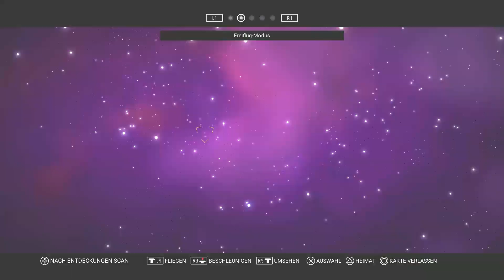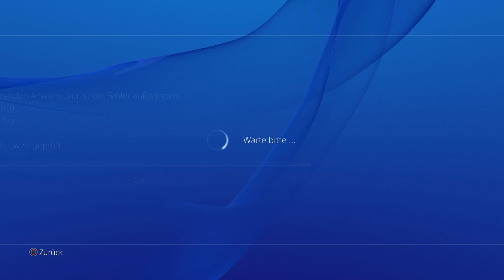No Man's Sky Gameplay German #6 - Was soll die Scheiße - Let's Play No Man's Sky PS4 Deutsch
No Man's Sky Gameplay German - Let's Play No Man's Sky German Gameplay PS4 Part 1 - No Man's Sky Deutsch

Ein Spiel mit einzigartigem Umfang und Schöpfungskraft, das ganz im Stil klassischer Science Fiction eine überwältigende Vision von Abenteuer Vorstellungskraft bietet. Du kannst in No Man’s Sky eine schier unendliche Anzahl von Welten erforschen und dabei wahrlich einzigartige Planeten und Lebensformen entdecken.

Dringe in die fernsten Tiefen des Weltalls vor, um dem unwiderstehlichen Ruf eines Geheimnisses im Zentrum der Galaxie zu folgen und die wahre Natur des Kosmos zu ergründen. Deine Reise ist voller Gefahren, voll mit feindlichen Kreaturen und verschlagenen Piraten. Du musst dein Schiff, deinen Raumanzug und deine Waffen immer weiter verbessern um zu überleben.

Egal ob du dich entscheidest zu kämpfen, zu handeln oder den Weltraum friedlich zu erforschen, Sei dir bewusst, dass alle deine Entscheidungen Konsequenzen haben werden, während du dir deinen Weg durch No Man’s Sky bahnst.

Ein Universum voller Möglichkeiten!
Plane deinen Kurs durch ein lebendes, atmendes Universum von nie da gewesenen Ausmaßen und entdecke neue, unberührte Welten unter den 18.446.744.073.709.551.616 möglichen einzigartigen, prozedural erschaffenen Planeten. Erlebe ein Abenteuer ohne Unterbrechungen durch Ladebildschirme, egal ob aus dem Weltraum auf einem Planeten landest oder sogar mit Hilfe eines Warp-Antriebs zwischen den Sonnensystemen springst.

Hinterlasse deine Spuren in der Galaxis!
Spiele die Rolle, die du spielen möchtest, vom feindseligen Weltraum-Kampfpiloten, Kopfgeldjäger oder Piraten bis hin zum friedlichen Händler, Minenarbeiter oder Entdecker. Du kannst jederzeit zwischen den Rollen wechseln. Bedenke aber, dass jede Entscheidung Konsequenzen in sich birgt.

Teile deine Entdeckungen!
Jeder Spieler beginnt No Man‘s Sky an den äußeren Grenzen der gleichen unentdeckten Galaxis. Bahne dir deinen eigenen Weg ins Zentrum durch unzählige unentdeckte Sonnensysteme, Planeten, Lebensformen und vielem mehr. Du kannst deine Entdeckungen anderen zugänglich machen indem du ihnen einen Namen gibst und sie zur galaktischen Karte hinzufügst. So sind sie für immer mit deiner PSN ID verbunden. Mit Hilfe der Share-Funktionen der PlayStation 4 kannst du besondere Begegnungen ebenfalls teilen.